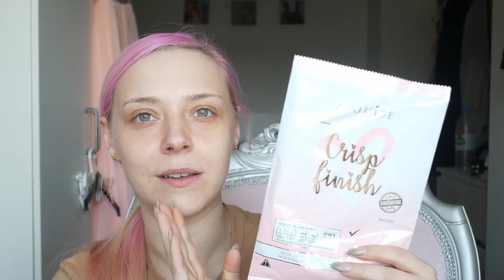I GOT A YEAR OLDER... BIRTHDAY BEAUTY HAUL! | MAKEUP, NAIL TOOLS, FILMING EQUIPMENT, FASHION & MORE!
Thank you so much for all the lovely birthday messages I received, I was very spoilt and felt very loved! In this video I thought we would have a chilled one and I thought I would show you some of the beauty bits I got for my birthday!

♥Products mentioned:
*I♥Revolution Chocolate Cherry Palette
*Bridgerton Duke Of Hastings Mug
*7pcs Tungsten Carbide Drill Bit Set

♥How I film:
*Ring light